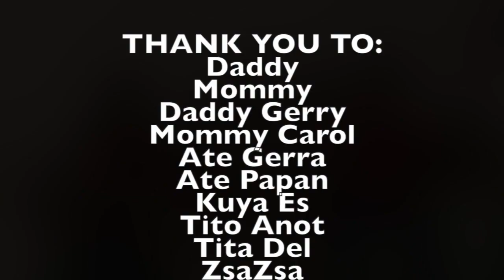All I Want For Christmas Is You - Feat. Family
This one's a special video since family and friends are included. It really brought out the family joy, love, and Christmas Spirit no matter how far we are from each other.

Thank you to everyone who contributed, I truly appreciate it!

MERRY belated CHRISTMAS! Miss and love you all!